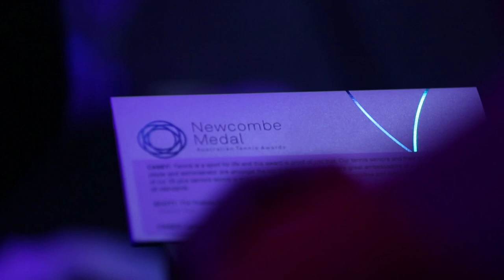Newcombe Medal blue carpet highlights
The carpet may be blue but the fashion and guests were red hot at the 2013 Newcombe Medal.